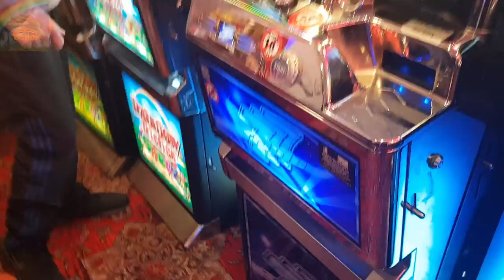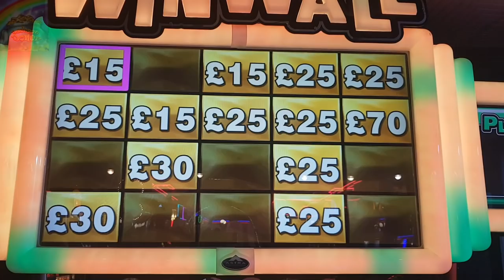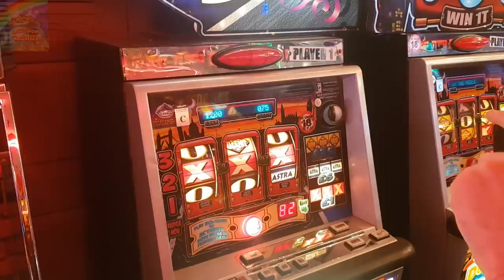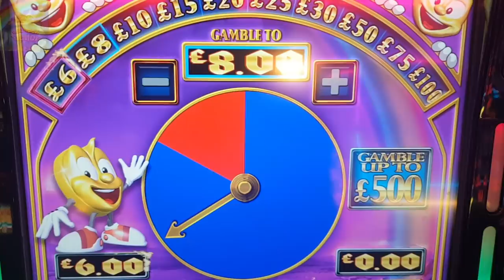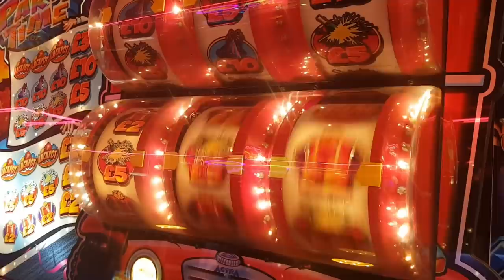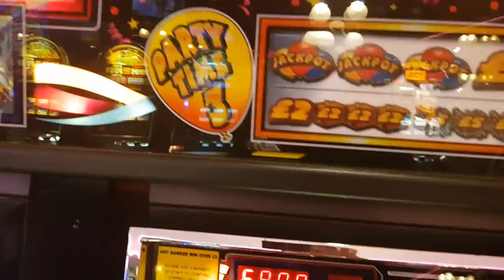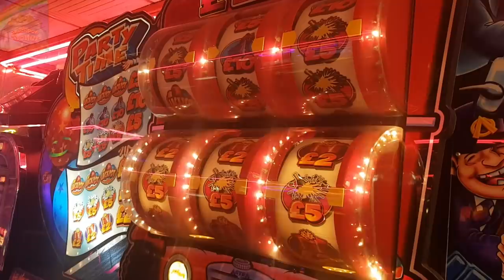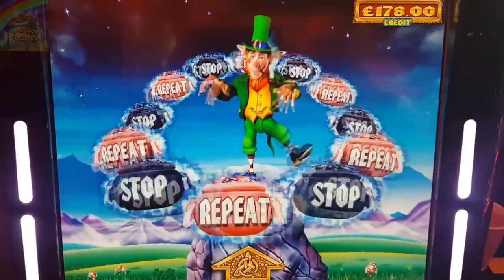Weekend slotting meet part 3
Welcome to Part 3 and our final instalment  of our mad weekend slotting session with Crazy Reels, Brucey Bonus and Jackpot Bros Fruits & Slots in Stourport, Bognor Regis and Barry Island.
Watch all the highs and lows of our fantastic session on a variety of retro and modern slots. We begin in Stourport-on -Severn then venture to Bognor and finally Barry Island. Hope you enjoy!

Features all News regarding my channel, gambling industry, Video gallery, personal arcade visit reviews and enter exclusive FREE CASH monthly draws, available to Subscribers only!